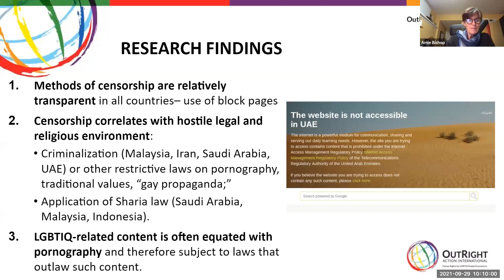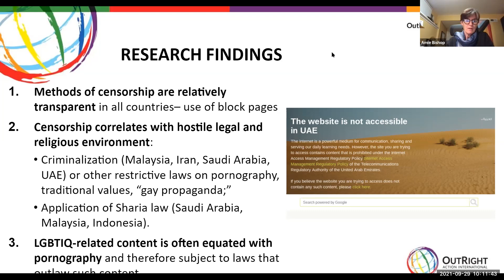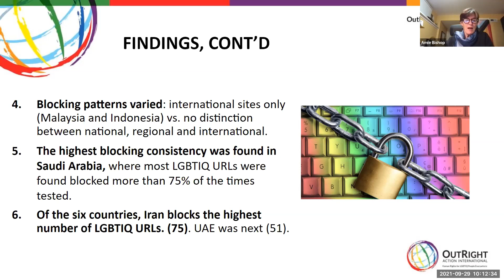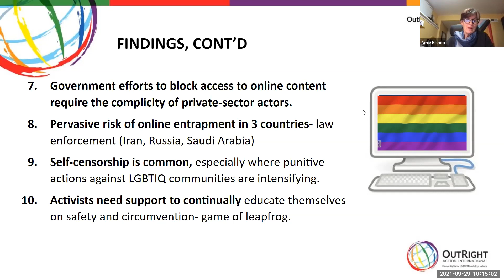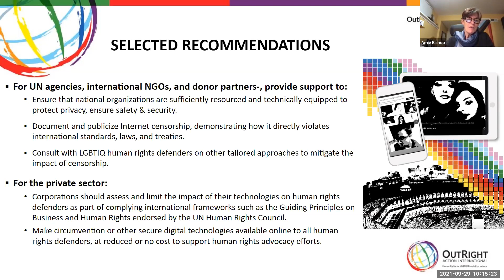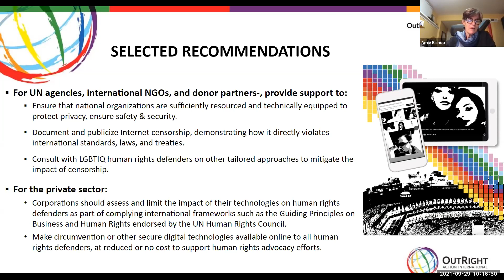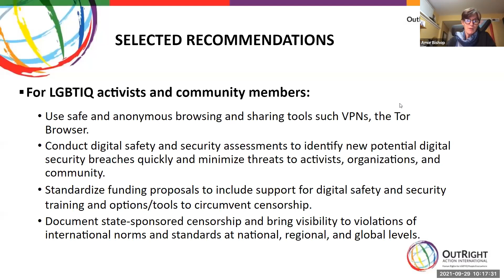No Access: LGBTIQ Website Censorship in 6 Countries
Access to information and the ability to connect virtually can potentially support and empower LGBTIQ communities, advance human rights organizing, and even save lives. At the same time, state-sponsored online censorship is on the rise globally, targeting human rights defenders, journalists and the media, and political activists, among others. OutRight Action International, the University of Toronto’s Citizen Lab, and the Open Observatory of Network Interference (OONI) collaborated to investigate the censorship of LGBTIQ websites and its impact on LGBTIQ individuals and communities in six countries: Indonesia, Malaysia, Iran, Russia, Saudi Arabia, and the United Arab Emirates (UAE). The webinar reviews our findings and includes a  discussion of the implications of website censorship on LGBTIQ communities in these countries.

SPEAKERS:

Amie Bishop, Senior Research Advisor, OutRight Action International, and co-author of No Access: Website Censorship in Six Countries.
Mikhail Tumasov, LGBTIQ activist and former Chair of the Russian LGBT Network.
Lini Zurlia, Advocacy Officer, ASEAN SOGI Caucus.
Khalid Abdel-Hadi, Founder and Editor of the pan-Arab My.Kali online magazine.